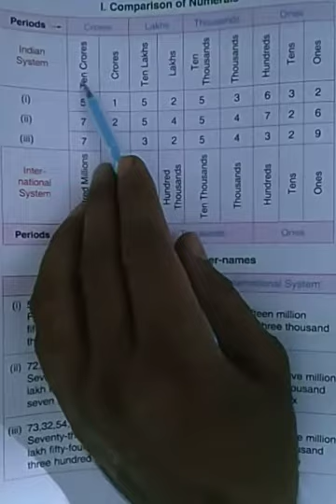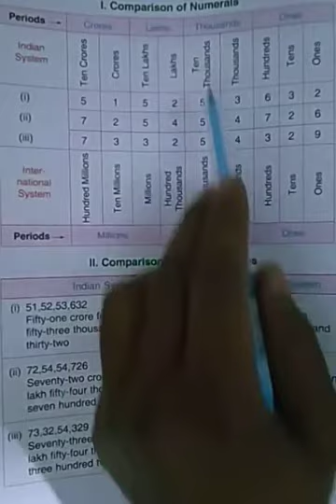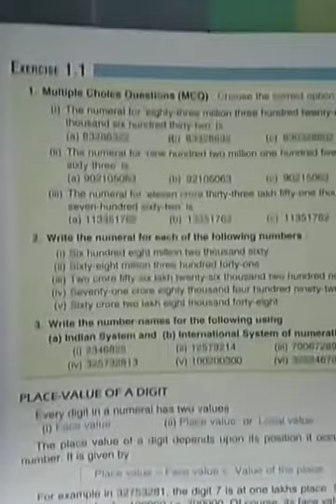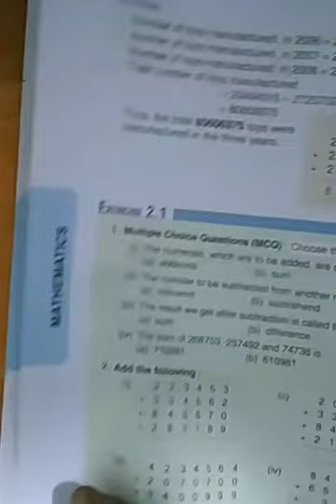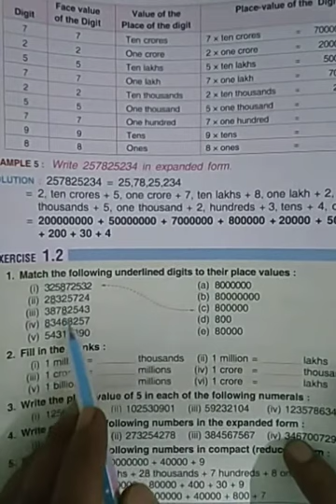class 5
large numbers